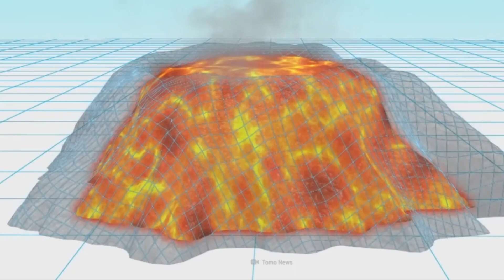What Would Happen If We Dumped Our Trash Into Volcanoes ?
What would happen if we dumped our trash into volcanoes? Would it be a good idea or a bad one? In this video we explore the pros and cons of using volcanoes as natural incinerators for our garbage. We also look at how much trash we produce what kind of volcanoes we need and what kind of reactions and pollution we would cause. We also give you some tips on how to reduce reuse and recycle your waste to save the planet. Watch this video to learn more about the secrets of the universe and the wonders of volcanoes.